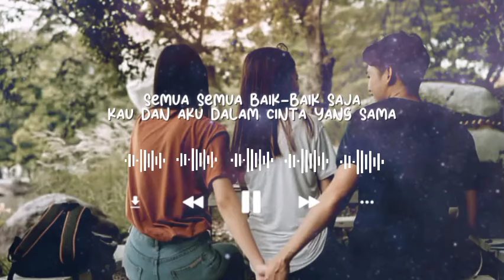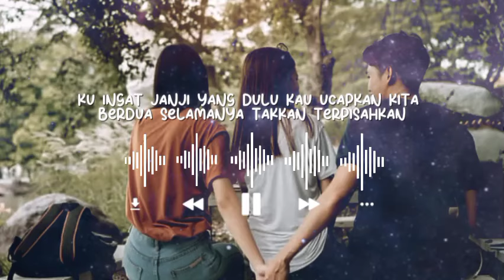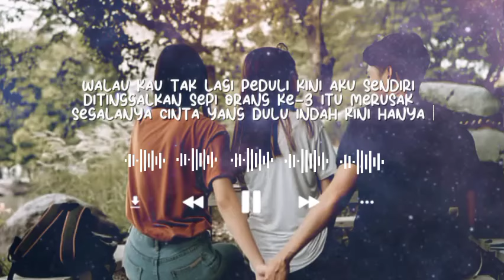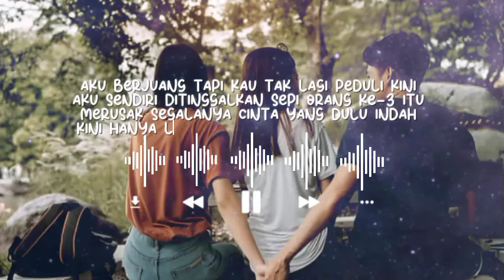Lagu Viral Terbaru 2024 | Orang Ke -3 | Bikin Sedih (Full Liric)